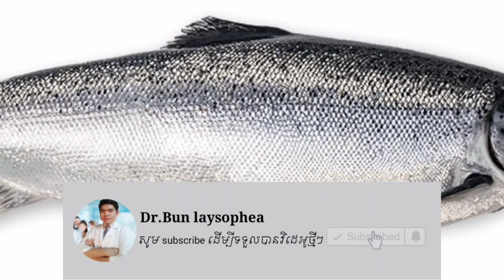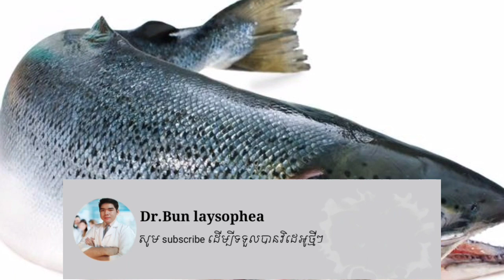មានផ្ទៃពោះញុាំ ត្រីសាម៉ុន បានអត់ ? Pregnancy can eat salmon fish by Dr.Bun laysophea